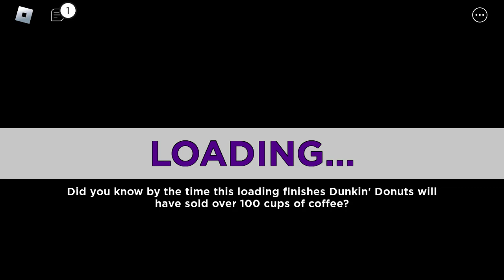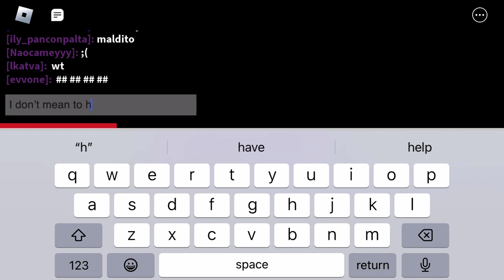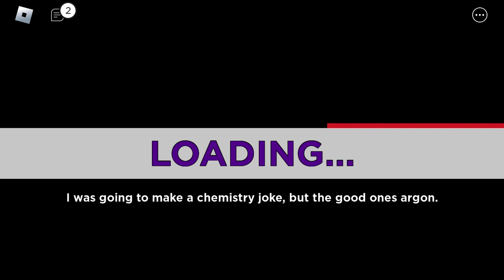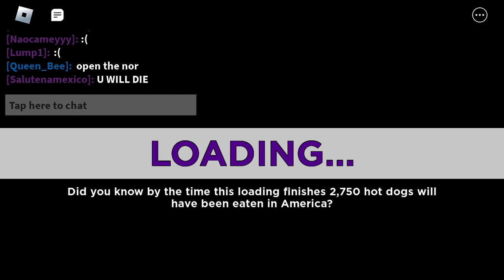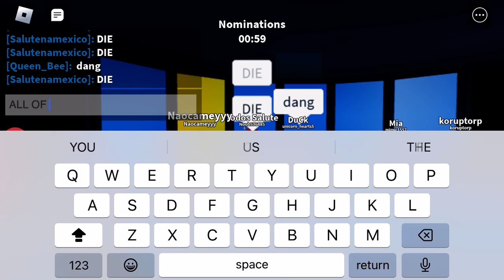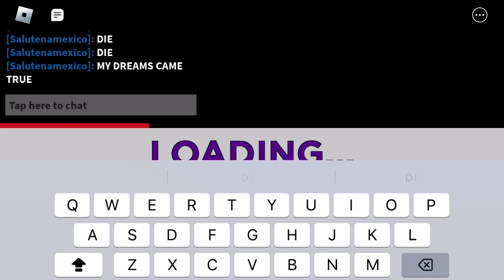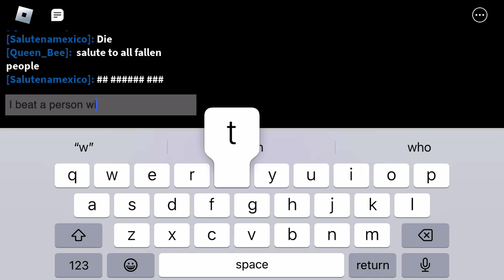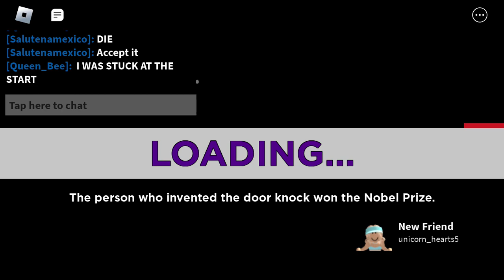Beating people with an insane amount of wins in elim tower